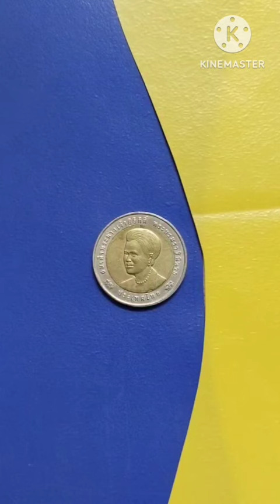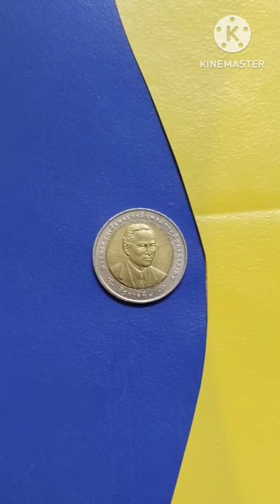เหรียญในรัชกาลที่ 9 เหรียญ 10 บาทที่ระลึก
@รีวิวเหรียญ 10 บาทที่ระลึก